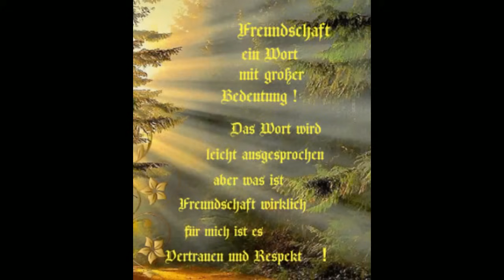So manchmal denke ich zurück an meine vergangene Zeit !